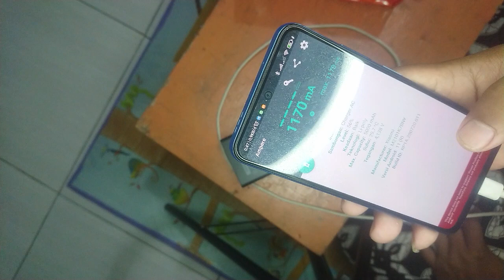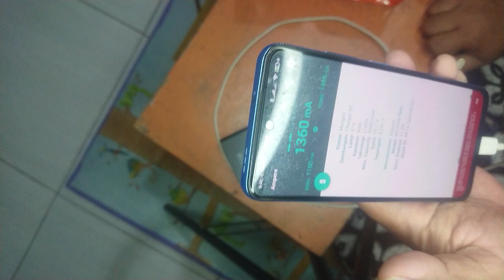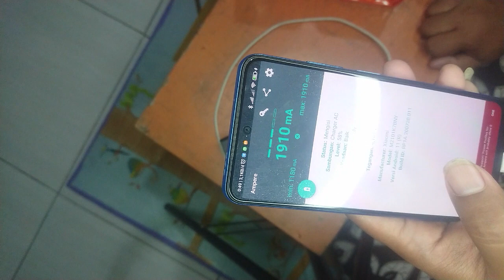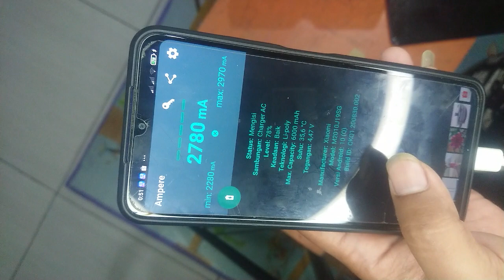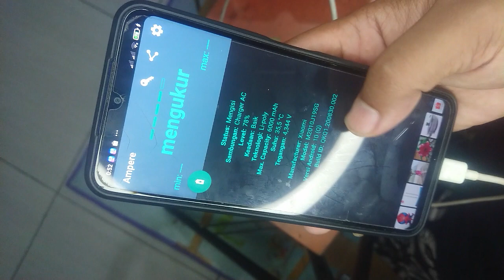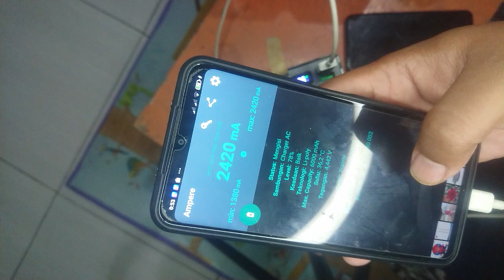Powerbank 20.000mAh Amino sudah qc3.0 fast charging ada cob-nya